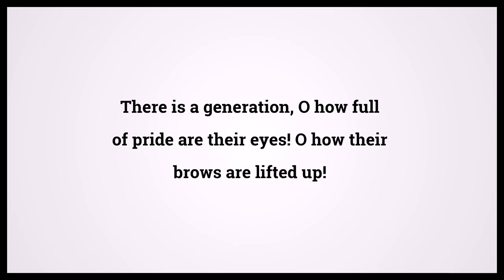Holy Bible Proverbs 30:13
Video shows Holy Bible Proverbs Chapter 30 Verse 13: There is a generation, O how full of pride are their eyes! O how their brows are lifted up! Powered by MaryTTS. Text taken from Bible in Basic Edition. Bible Proverbs 30:13